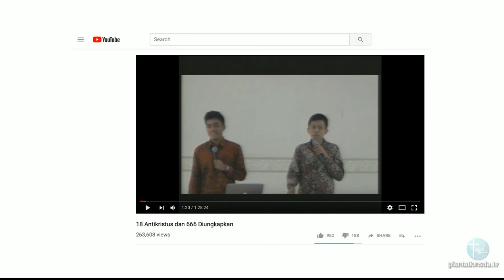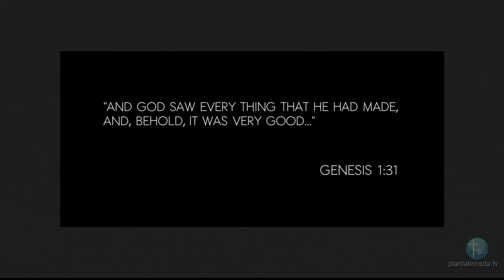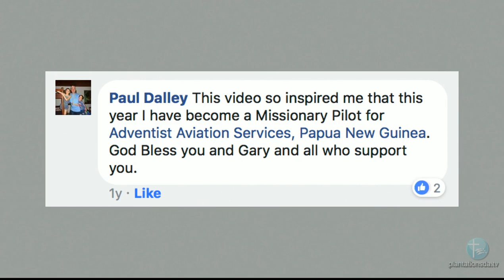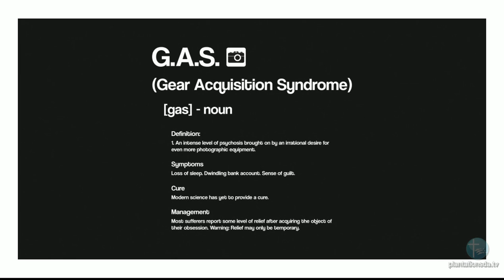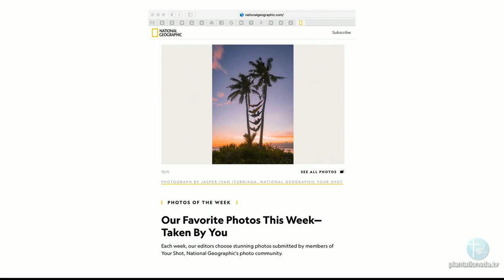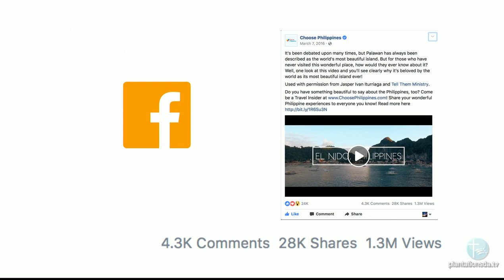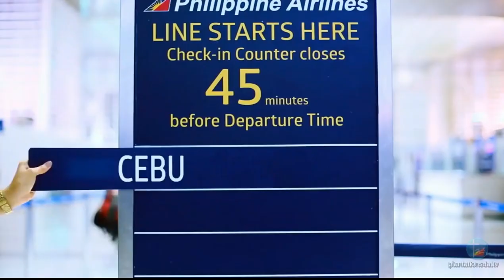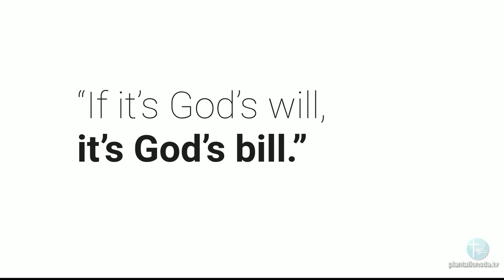The Art that Faith Made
Theme: Use What You Have in Ministry and be stoked for Jesus!

Title: The Art that Faith Made

Speaker: Jasper Ivan Iturriaga

For more information on Plantation SDA Church, please visit us